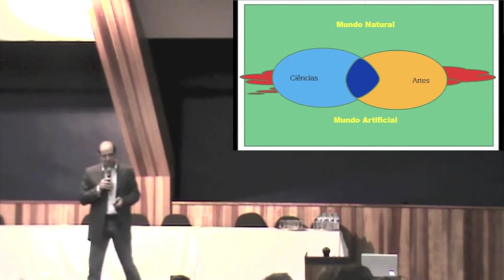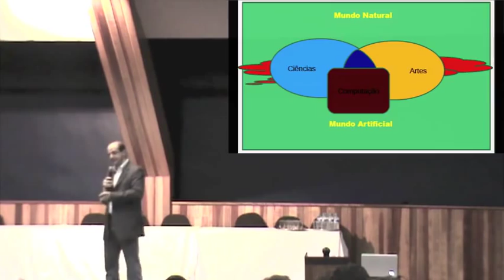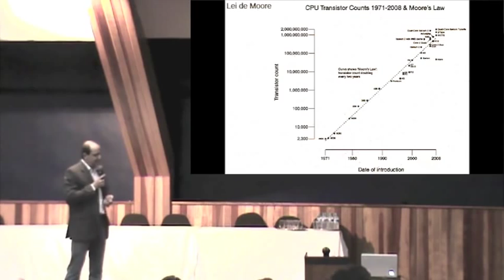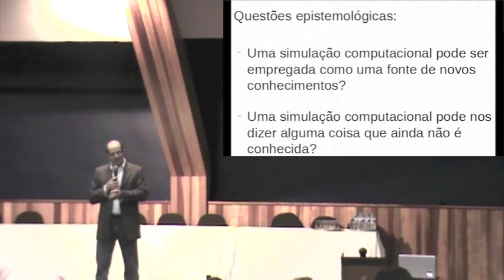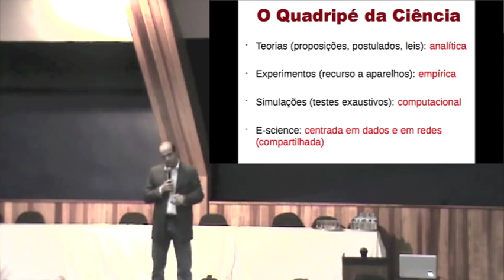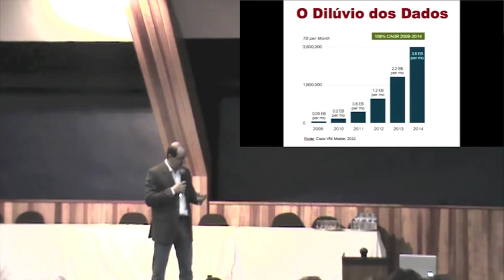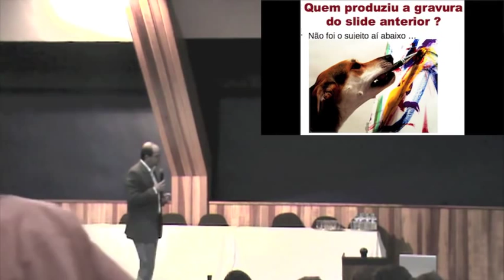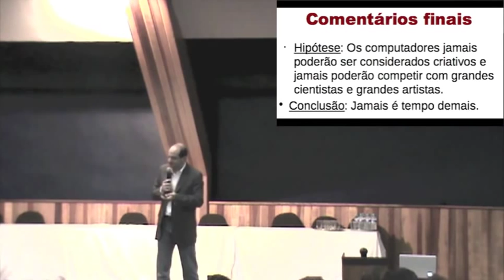A Computação na Fronteira entre a Ciência ea Arte: Fernando Von Zuben at TEDxUnicamp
Fernando José Von Zuben
Professor Associado da Faculdade de Engenharia Elétrica e de Computação da Unicamp, tendo ingressado como docente em 1997.
Ele coordena o Laboratório de Bioinformática e Computação Bioinspirada,
Orientou mais de 40 teses de mestrado e doutorado,
Publicou mais de 90 artigos completos em periódicos e capítulos de livro, publicou mais de 200 trabalhos completos em anais de conferências e suas publicações já receberam mais de 1.500 citações.
É Pesquisador 1B do CNPq, atua nas áreas de Engenharia de Computação e Engenharia Elétrica, desenvolvendo soluções de inteligência computacional para aprendizado de máquina, análise de dados, otimização e controle de processos.